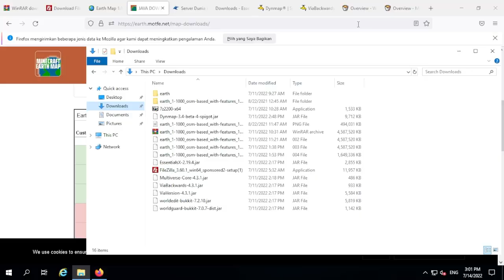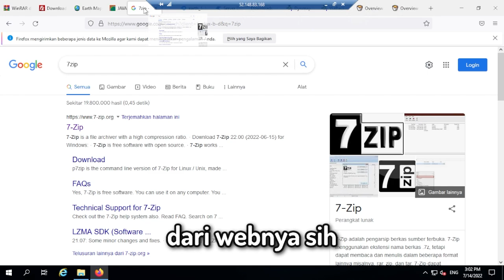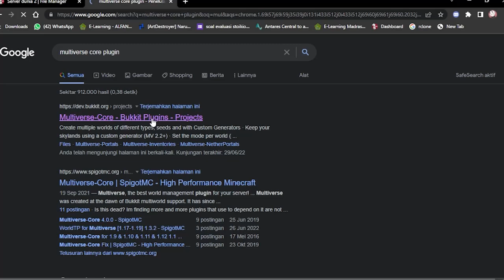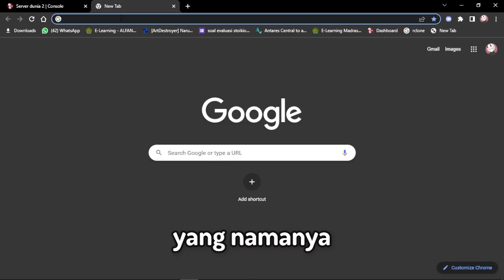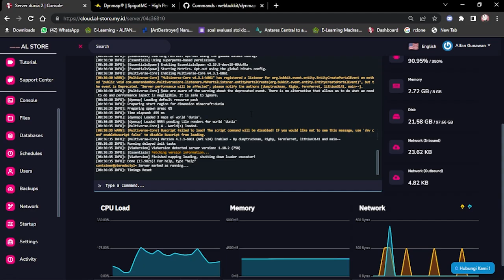AKU BUAT SERVER DUNIA KU SENDIRI , Ketemu dengan...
VIDEO INI BERISI aku membuat server dunia sendiri
makasih udah nonton